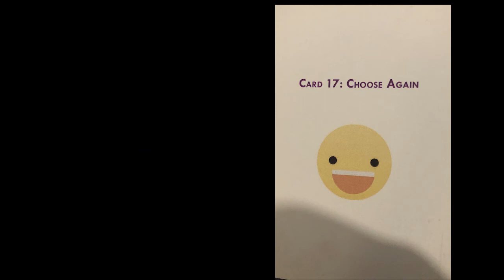Welcome to the Awakening 4 Its about choice and a very synchronistic card watch and be surprised.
You can buy the cards "How to stay sane in a crazy world" Chanelled by myself by emailing me and the book Simply Amazing by Kc Armstrong too I am chapter 8.

Call Mon-Sat daytime:
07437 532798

Laurene Hope Glory